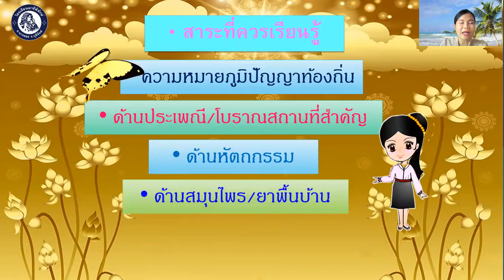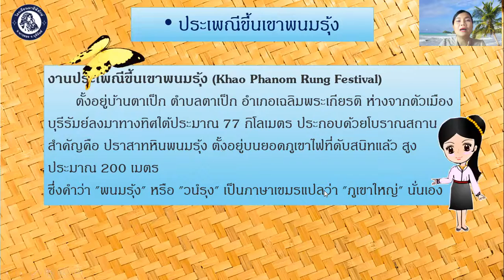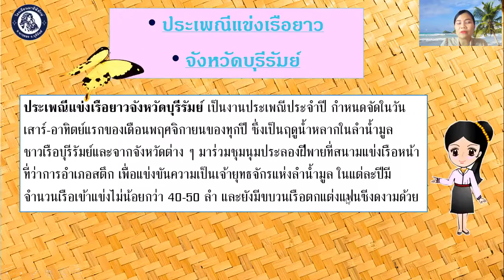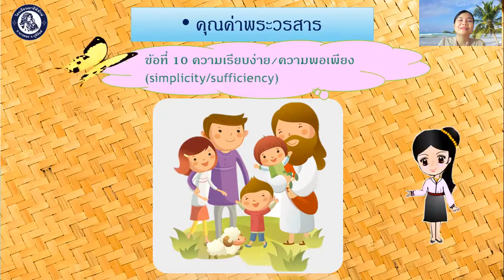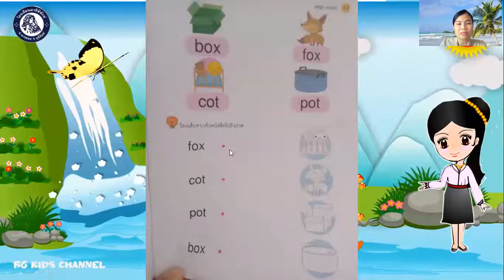อ.3/1 ครูกาญจนา หน่วย ภูมิปัญญาท้องถิ่น (ครั้งที่2)